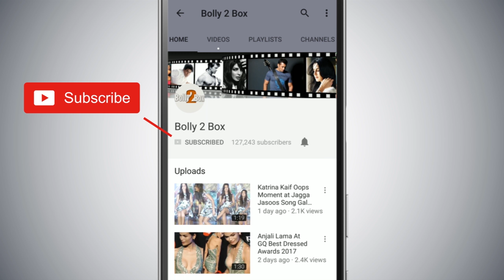Akshay Kumar करेंगे Romance Miss World Manushi Chillar के साथ Prithviraj Chauhan के Biopic में ?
AkshayKumar करेंगे Romance Miss World ManushiChillar के साथ PrithvirajChauhan के Biopic में ?